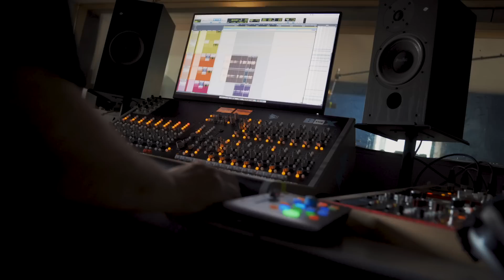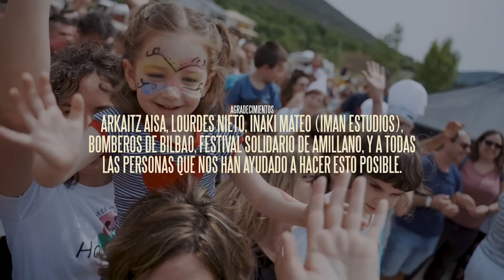Videoclip Hodeilargi: Somos muchos más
"Somos muchos más" nos presenta a Hodei e Ilargi, dos hermanos de Tierra Estella (Navarra),  que sufren Batten CLN6, una enfermedad neurodegenerativa de evolución muy rápida y dura, que actualmente no tiene cura.
Por ello han creado la Asociación y su esperanza está en la investigación y en los avances para frenar los efectos de la enfermedad.
Este videoclip nace de la canción "Somos muchos más",  compuesta e interpretada por Miguel Urbiola y Noa Azcona, con la colaboración especial de Leire Azcona. Que fue grabada y mezclada en Iman estudios (Oteiza) por Iñaki Mateo, con la ayuda de Iosu Erviti en la producción rítmica de la grabación de batería y trombón, y Dani Zuko y Mikel Fernandez con las trompetas. Iker Lanz a la cámara y Sandra Lahoz a la foto, impregnando estos vídeos de la manera tan bonita que tienen de ver el mundo, e Irati Fernandez dando vida a nuestro Pepito Grillo. También con Aritz Sardina de chico para todo y Adriana Eransus para lo que hiciera falta.

Es un orgullo también haber contado con la participación de rostros tan populares como Santi Rodríguez, Ahikar Azcona, África Baeta, Fernando Romay, Inés Hernanz, Gorka Iraizoz, El Drogas, Iker Muniaín, Miriam Rivas, Asier Illarramendi, los Bomberos de Bilbao y muchos más, que ayudan a la difusión de nuestro caso.

Gracias a AJE Navarra y LaBajera por haber hecho posible este contenido, a Cinfa por su apoyo y por tener un motor tan importante como es la vida, y al Ayuntamiento de Estella, a Caja Rural de Navarra y al Planetario de Pamplona por su colaboración.

Esperamos que os guste, y como siempre, "hasta el infinito y más allá".

¡Eskerrik asko!